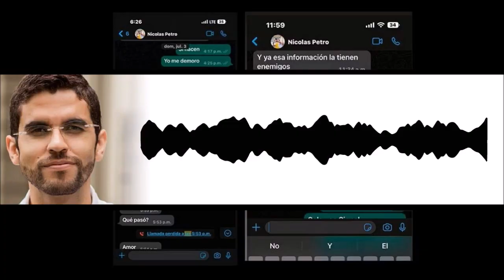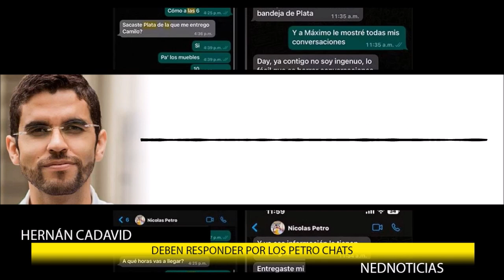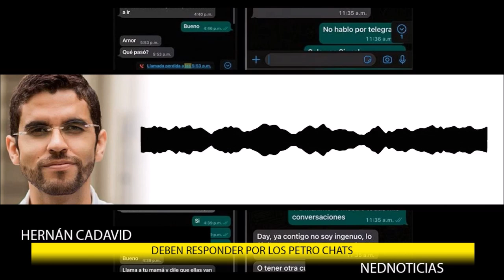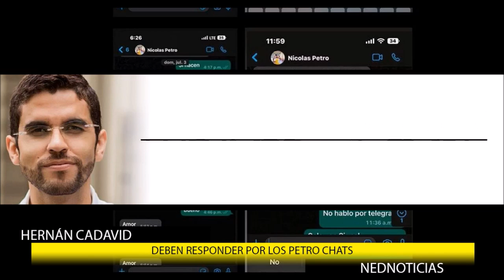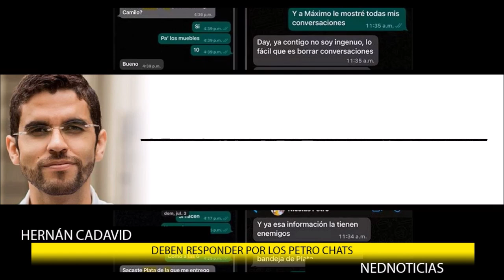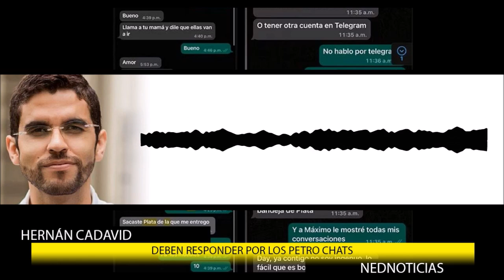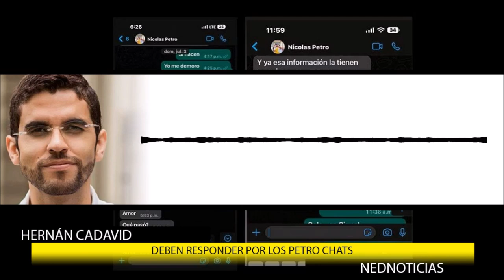URGENTE 🔴 SITUACIÓN EN EL BAJO CAUCA Y LOS PETROCHATS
Ministro de Comercio y director del Dapre deben responder por los Petro Chats: Hernán Cadavid.
Hoy en el Bajo Cauca conversamos buscando soluciones que permitan el retorno a la normalidad y permitan trabajar a todos quienes lo hacen de manera LEGAL